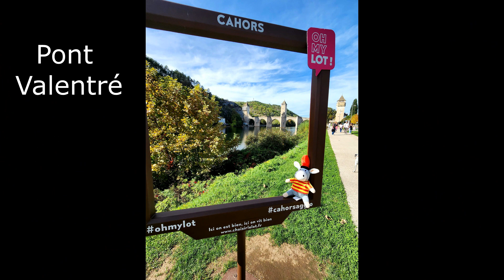Les voyages de Frigoulette 2022.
Record battu des pays et villes que Frigoulette a visité ! Merci à vous tous de balader les couleurs sang et or.